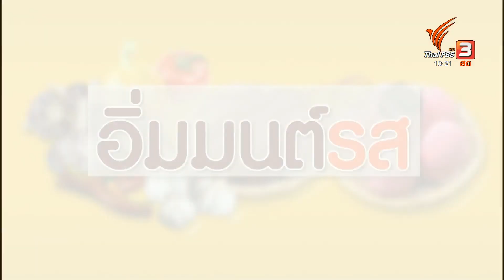อิ่มมนต์รส : น้ำตาลสดบางคล้ากับวิถีคนขึ้นตาลที่เริ่มเลือนหายไป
ขึ้นชื่อว่าเป็นหนึ่งในแหล่งผลิตน้ำตาลโตนดรสหอมหวาน หากปัจจุบันที่หมู่บ้านน้ำตาลสด อำเภอบางคล้า จังหวัดฉะเชิงเทรา กำลังเผชิญปัญหาวัตถุดิบและคนขึ้นตาลมีจำนวนน้อยลงเรื่อยๆ ติดตามในอิ่มมนต์รส